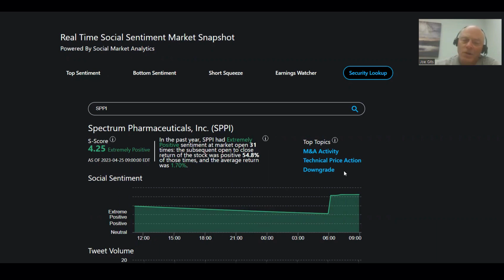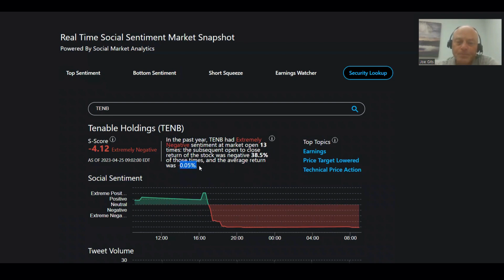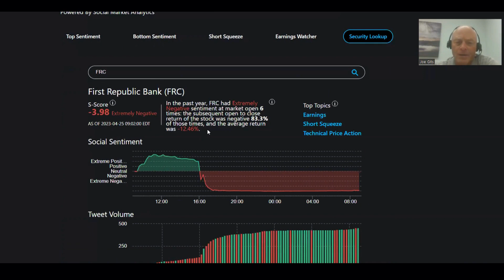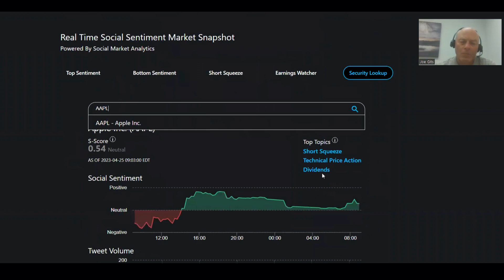Starting Line ft. SPPI, FTEK, ASRT, TSLA, GM, PEP, UPS, TENB, FRC, DOCN, TLSA, AAPL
Good Morning Traders! Watch this video for trading insights on the market today! ft. $SPPI, $FTEK, $ASRT, $TSLA, $GM, $PEP, $UPS, $TENB, $FRC, $DOCN, $TLSA, $AAPL